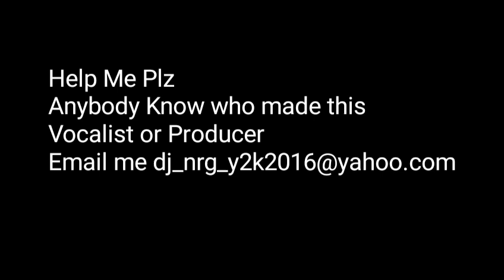anybody help - somebody must know who's track this is 🙏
Track I.d